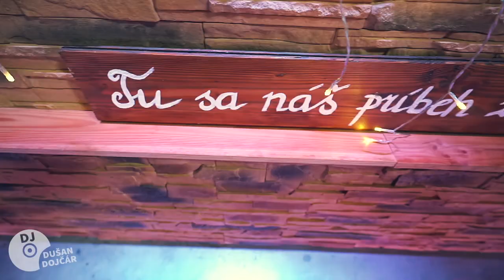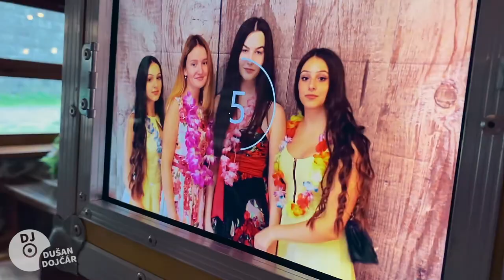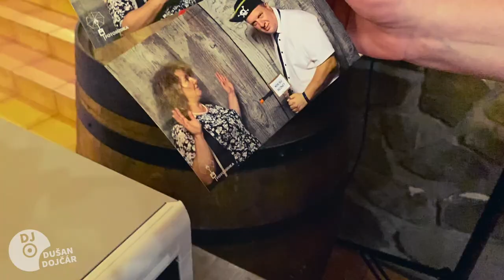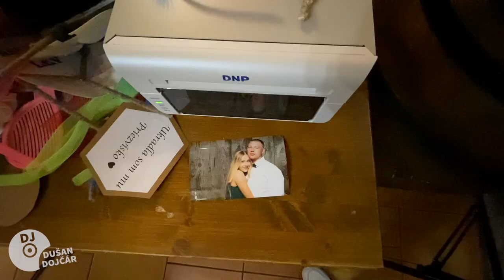Svadba Stodolienka u Hricka - DJ na svadbu